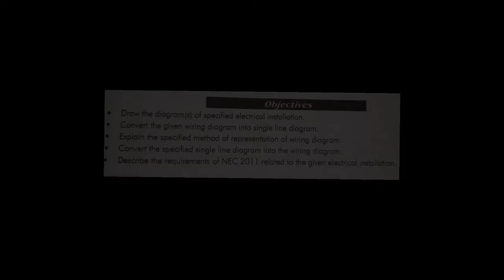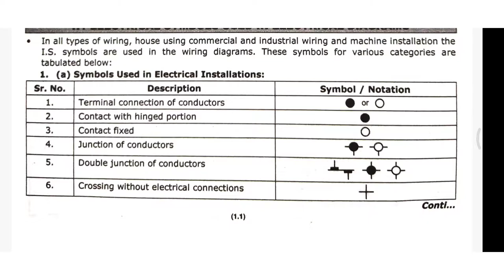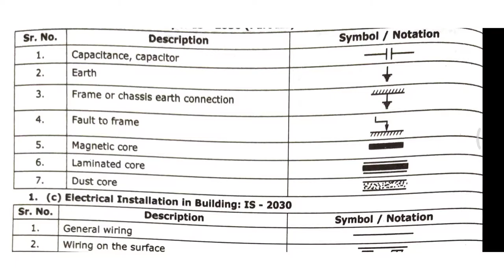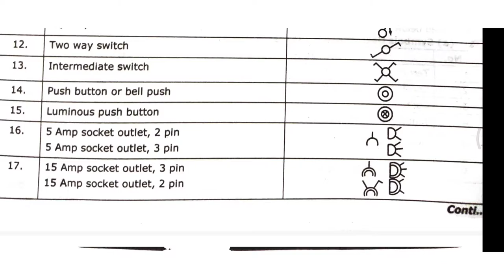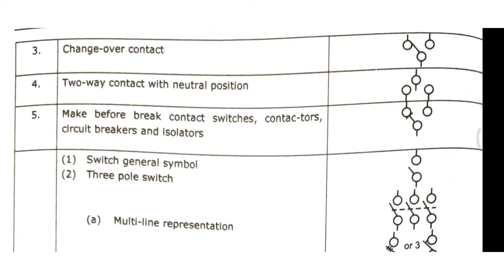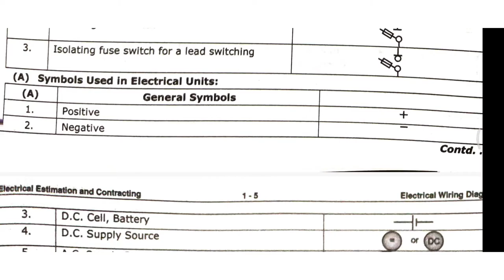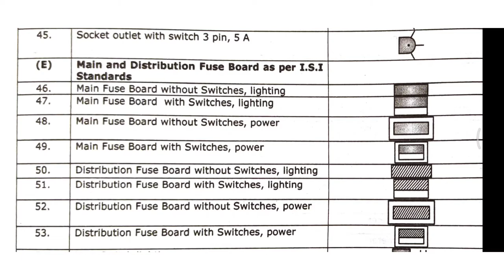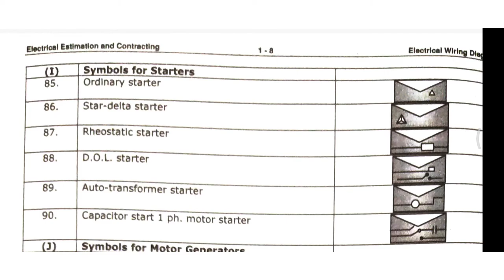1. Electrical Wiring Diagrams (Symbols used in electrical diagrams)(EEC)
EEC chapter 1 :-
ELECTRICAL WIRING DIAGRAMS

6 SEM POLYTECHNIC COLLEGE

TOPICS COVERED :-

1. SYLLABUS
2. OBJECTIVES
3. SYMBOLS USED IN ELECTRICAL DIAGRAMS

NOTE :-
Draw this symbol in your notes for practice 📝